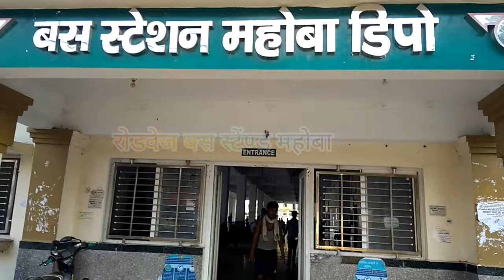mahoba bus station महोबा बस स्टैण्ड